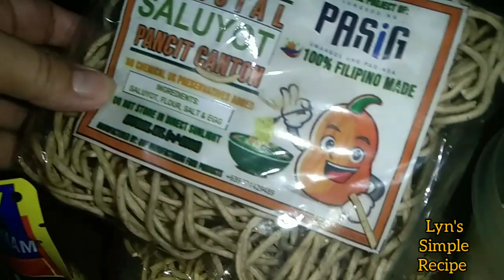Pancit Canton Gisado|| Simple Recipe|| Panlasang Pinoy|| Lyn's Simple Recipe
Pancit Canton,Simple Recipe, Panlasang Pinoy